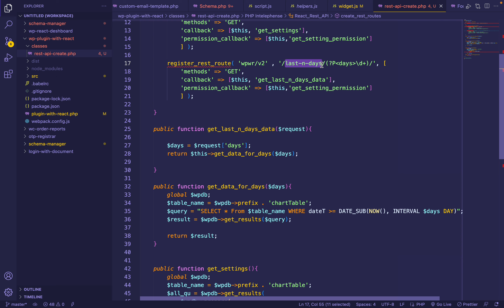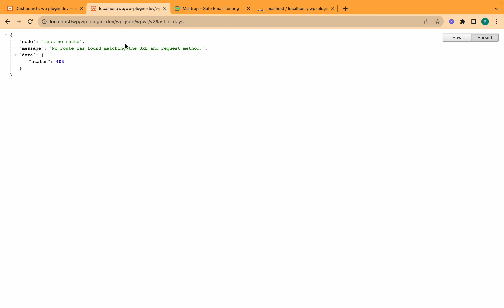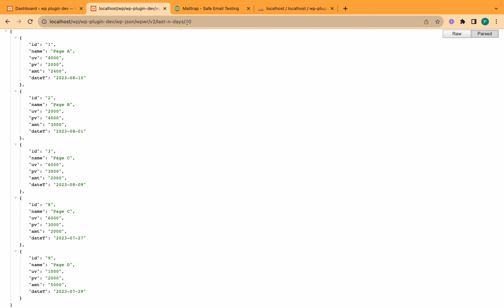WordPress Plugin Development with React JS Bangla [Part 36] Rest API